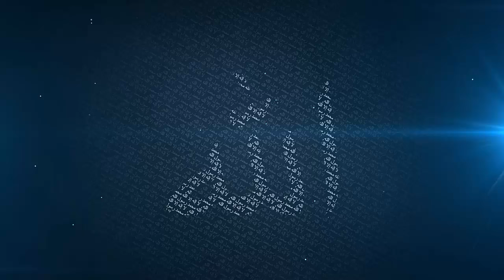Why the Companions? - Mufti Menk | 5 October 2016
The Companions of Muhammad pbuh are the true superstars. They were chosen by Allah Almighty for many reasons.